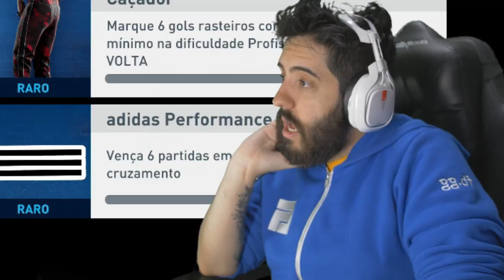E NO ONLINE DO FIFA STREET? TAMO GOD?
Depois de zerar FIFA VOLTA no FIFA 20 decidi ir testar minhas habilidades no ONLINE! Sente o dramaa!

- Máquina Gamer
GeForce RTX 2080 TI
I9 9900k
32 GB Ram XPG Adata

Odyssey Z
GeForce GTX 1060
i7 8750
24 GB de RAM

É nóixx!